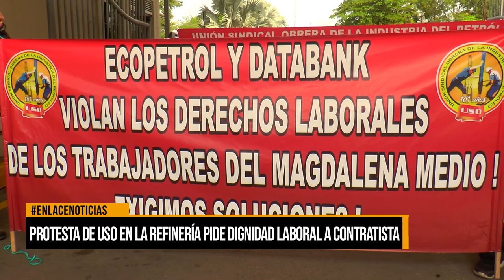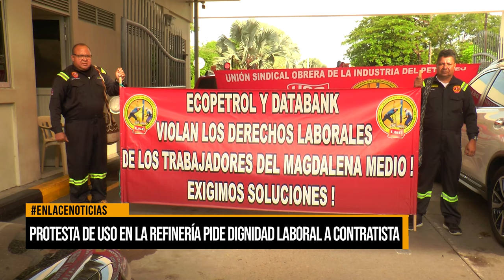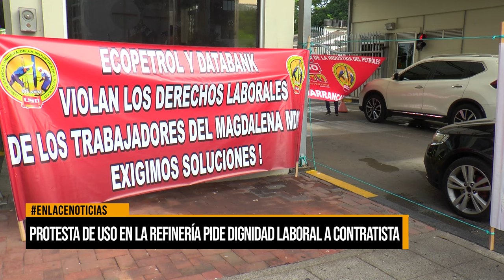Protesta de USO en la refinería pide dignidad laboral a contratista